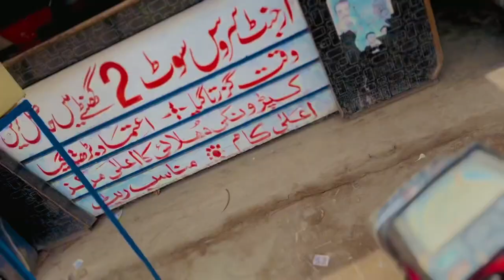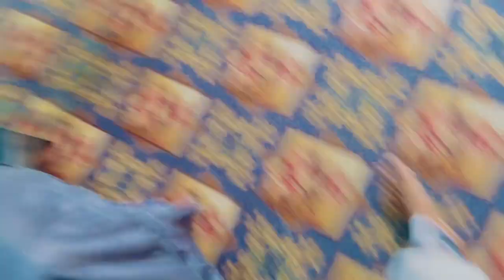Tang toot gai gir kar😭 | Bilawal serieus ho gaya😂